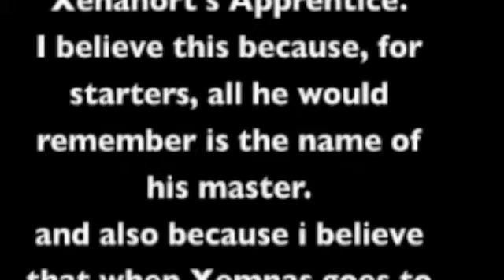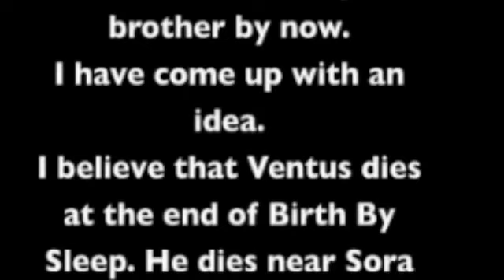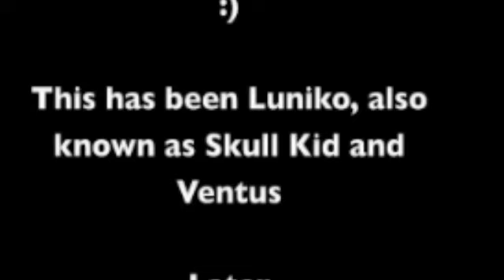Luniko's Theory About Kingdom Hearts - Birth By Sleep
This is just 2 theories i have about kingdom hearts. if you have any evidence against my theories, please use your inside voices and post it as a reply.

thx